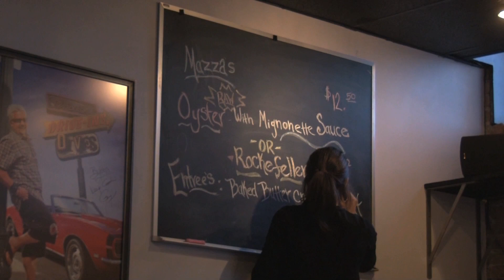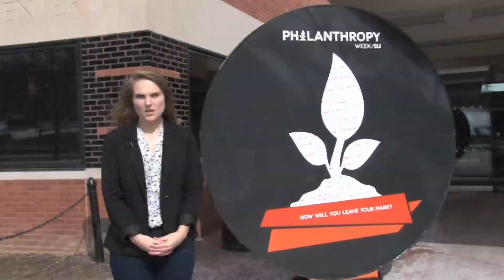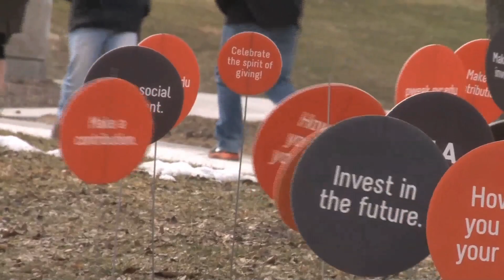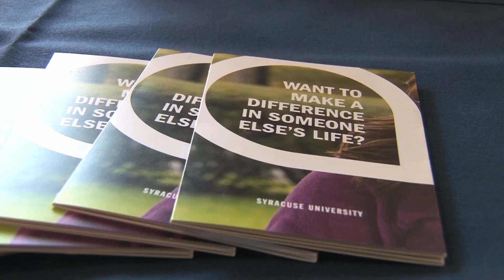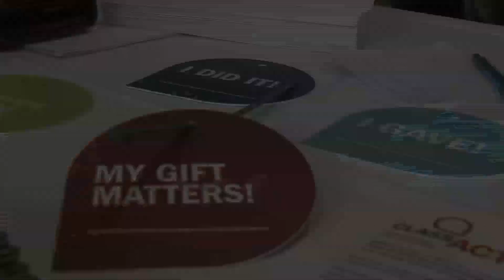Juice and Java #5 Spring 2015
Hosts Jackie Prager, Caroline Strange, and Jamie Weiss sat down with Patty Terhune of Float Your Boat, Austin Pollack of Relay for Life, and Abby Rosenblum, creator of College Eats - Beyond Ramen. Take a sip and enjoy!
Produced by: Lindsay Wolfson & Rebecca Raichek